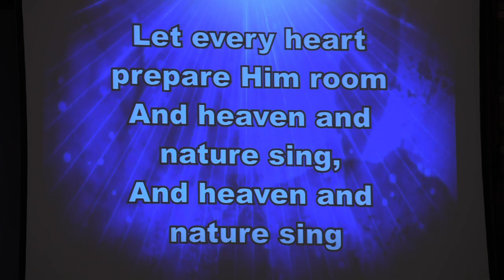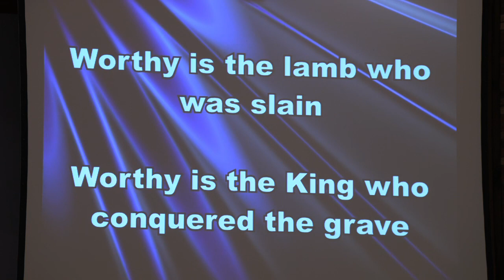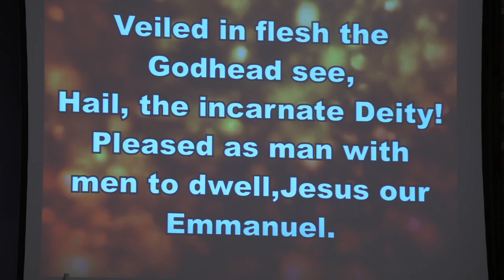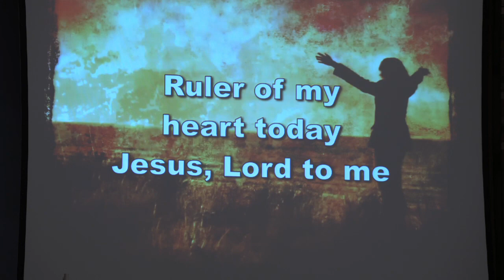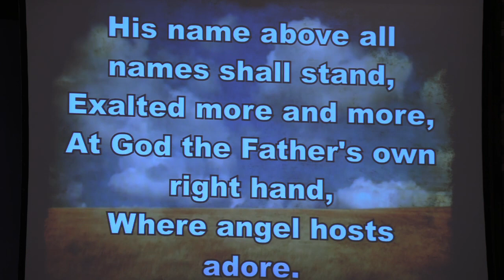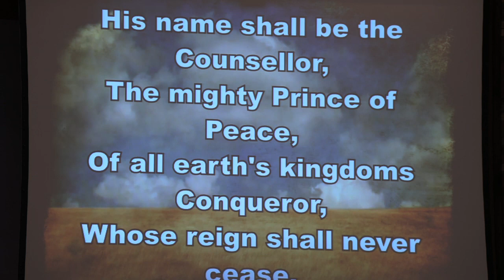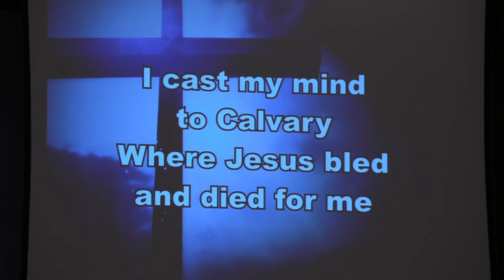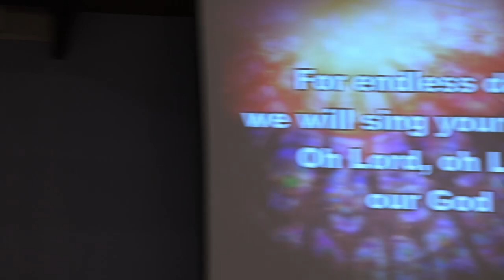Riverside Sunday Service: December 4, 2022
Join us for service as we focus on Jesus and learn from God's Word. This is a communion service, so you are encouraged to have bread and juice handy for the service.